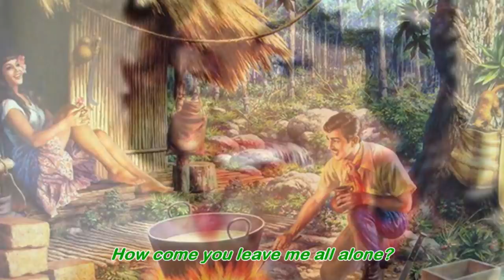Speedy Gonzales (1962) - PAT BOONE - Lyrics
I ♥ Oldies
It was a moonlit night in Old Mexico.
I walked alone between some old adobe haciendas.
Suddenly, I heard the plaintive cry of a young Mexican girl:
La la la, la la la la la la la la, la la la la la la la la, la la la la
You better come home Speedy Gonzales, away from tannery row.
Stop all of your drinking with that floosie named Flo!
Come on home to your adobe and slap some mud on the wall!
The roof is leaking like a strainer. There's loads of roaches in the
hall.
(La la la la)
Speedy Gonzales (Speedy Gonzales)
why don't you come home?
how come you leave me all alone?

S.Vansay (Vanhxay)